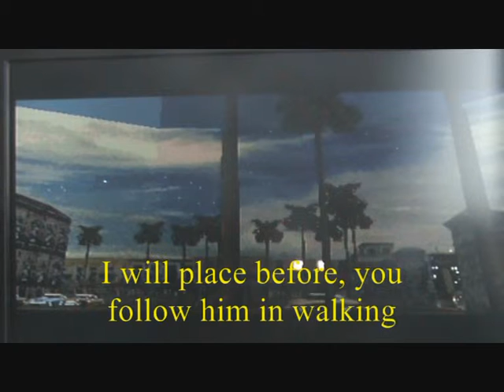Driver 2 - Walkthrough (With custom songs) - Havana mission 8: Tail Jericho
You have to follow Jericho; don't lose him, don't get seen.